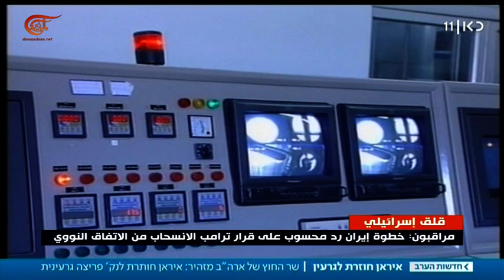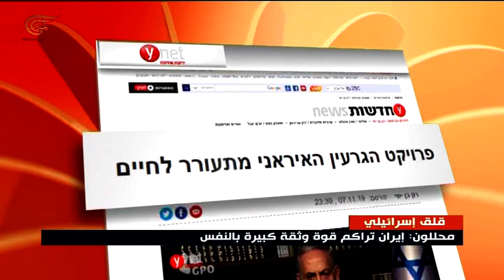ارتفاع منسوب القلق الإسرائيلي بعد إعلان طهران استئناف العمل في منشأة فوردو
أصداء إعلان طهران استئناف العمل في منشأة فوردو لا تزال تتردد بقوة في إسرائيل في ظل حديث المراقبين فيها عن بدء تعافي إيران من العقوبات القاسية التي فرضت عليها والقفز بسرعة نحو القنبلة النووية.